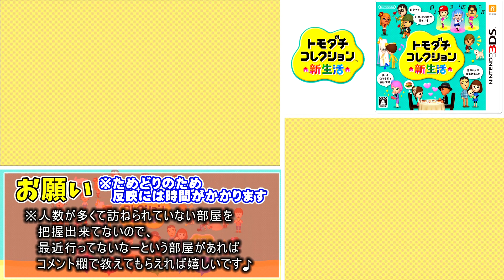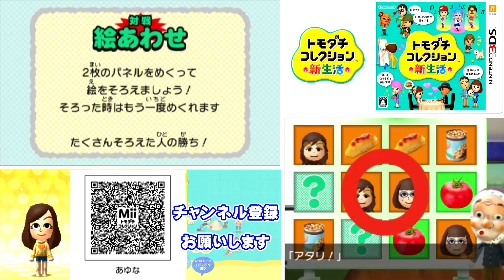トモダチコレクション新生活 Part255 【3DS】【任天堂 nintendo】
※１００人に達したため住人の募集は
締め切らせていただきました

※フレンド・コラボの募集はしていません

ドラゴンクエストモンスターズ ジョーカー3プロフェッショナル再生リスト

BGM
Music is VFR